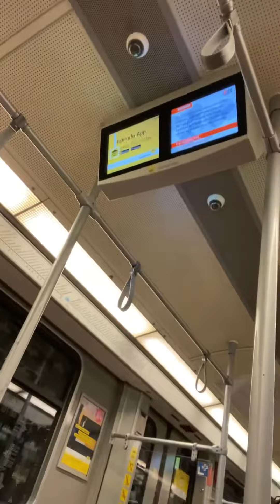В вагоне берлинского метро/In a Berlin subway car